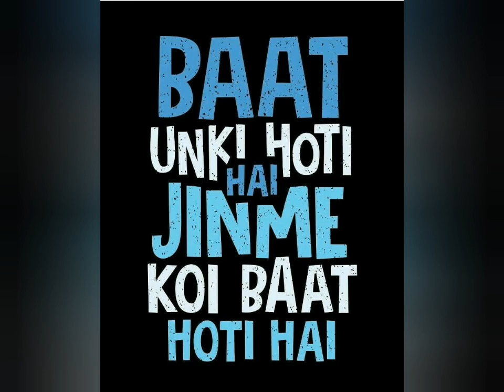Cute & nice whatsapp facebook profile pic images ideas || latest stylish dpz 💗💗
Cute & nice whatsapp facebook profile pic images || DpZ ideas 💖

facebook profile pic images!!
beautiful Profile Pic Ideas!!
Cute DpZ Ideas!!